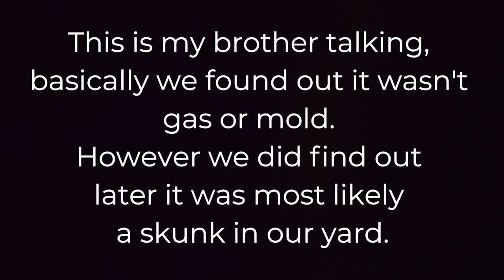3 Cats 1 Dog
So many things in this video, too many animals.